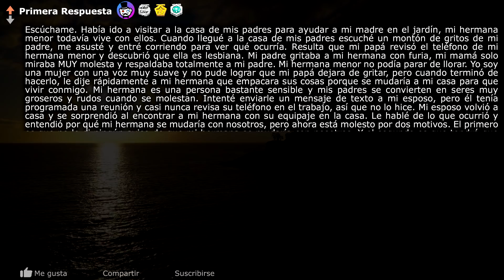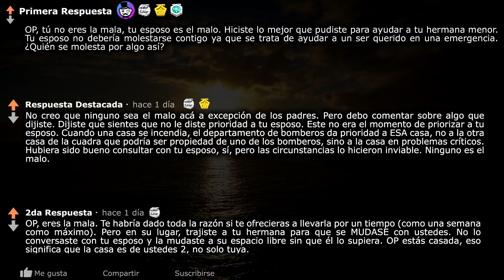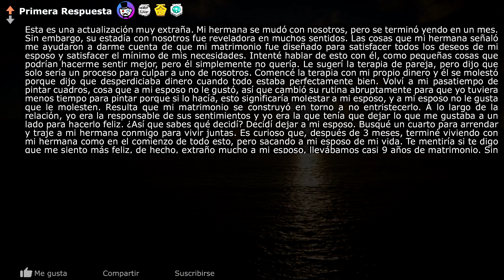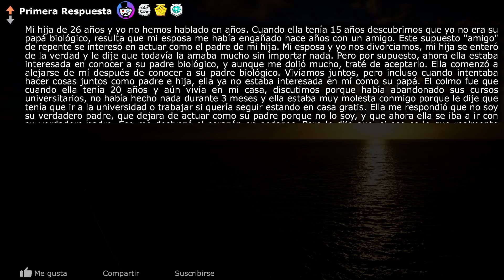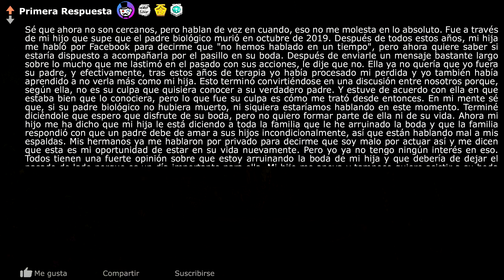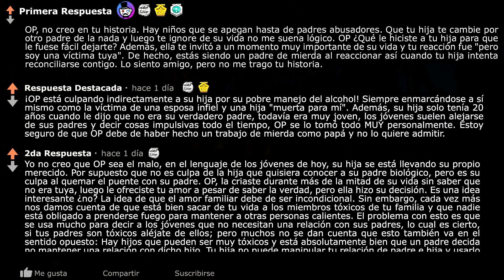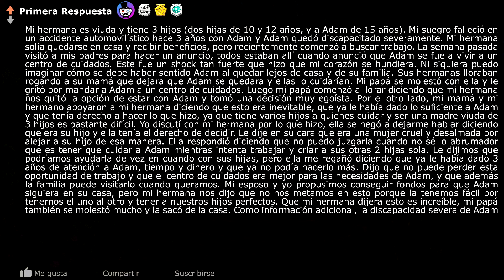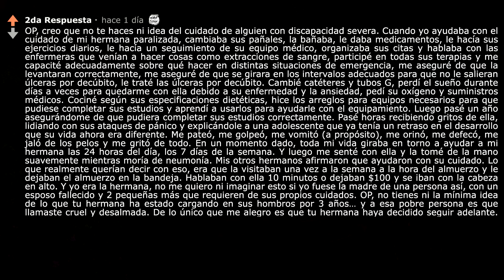A mi "nohija" le gusta JUGAR conmigo🤡¿Soy el Malo?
Mi NOHIJA me arruinó la vida ¿Soy El Malo? (r/AskReddit | Historias de Reddit | Reddit en Español | Respuestas de Reddit | Top Reddit | Pregunta Reddit | Señor reddit)

La hora a la que subo mis videos:
México 12pm
Argentina 2pm
Colombia 12pm
Chile 1pm
Perú 12pm
España 7pm
Ecuador 12pm

🎶Las canciones que uso en mis videos:
MBB - Ocean
Mike Leite - All You Need Is Love
Sapherios - Embrace
Ghostrifter - Hope
Hazy - Dreamer
Chill – sakura Hz
lukrembo - biscuit

🎶La canción de mi outro: Thaehan - Complicity